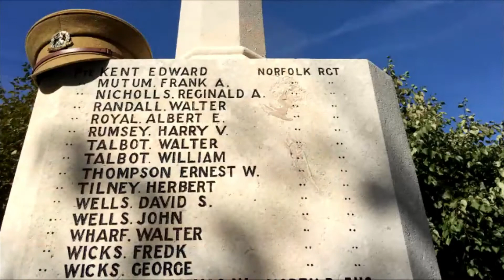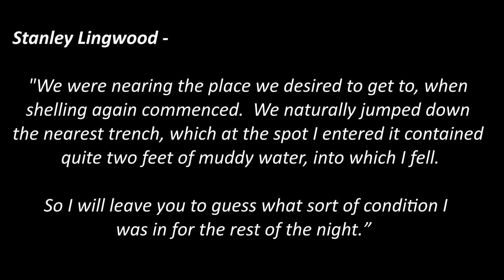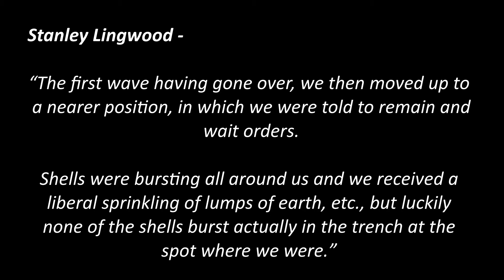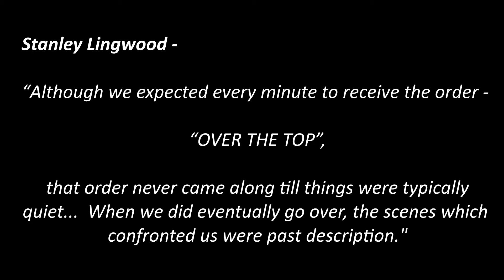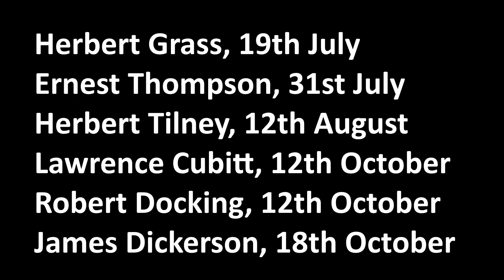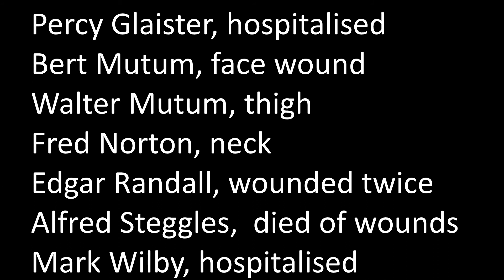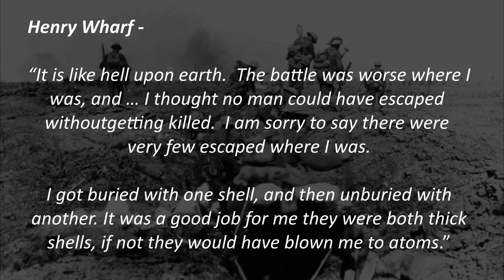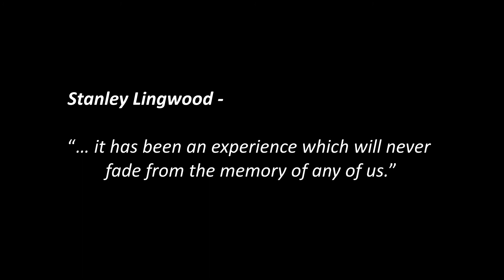Brandon at War, 1914-1918, part7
The seventh of a twelve-part series of podcasts about Brandon, Suffolk, during WW1.  On 1st July, 1916, Brandon lads were bunched together on the front line ready to set off in a huge attack on the German lines.  This was the first day of fighting on the Somme.  By the end of that day, six Brandon lads were killed.  By the end of the fighting, in November, another six had been killed.  It is estimated that 2-3% of Brandon's population saw active service on that battlefield.  This video features some of their experiences.